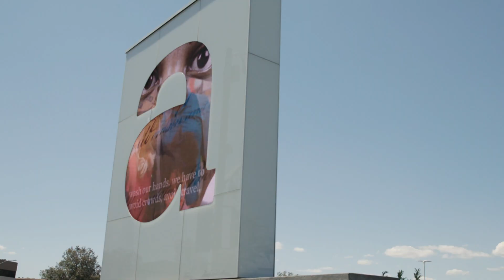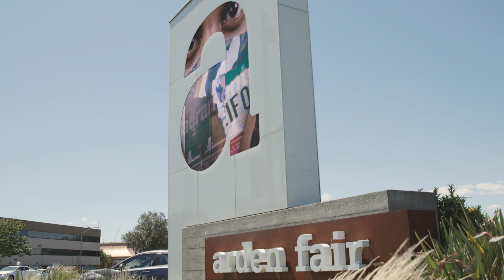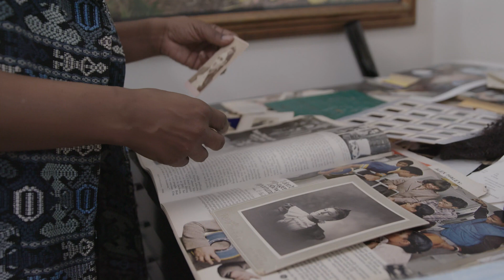COVID-19 Public Art: Sacramento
Masking Series
Artist: Jessica Wimbley
The “Your Actions Save Lives” campaign has partnered with local artists statewide to reach communities disproportionately impacted by the COVID-19 pandemic.

The initiative features 14 original projects produced in mediums including performing, literary, and visual arts in public places throughout California."